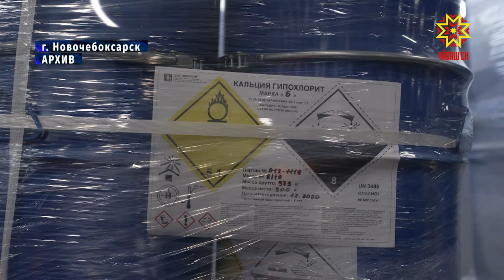13 июня на территории «Химпрома» вспыхнул пожар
Публичное акционерное общество  «Химпром» вновь  оказалось в центре общественного внимания. 13 июня на его территории  вспыхнул пожар на производстве  гипохлорита кальция. Напомним, его открыли пару лет назад.  Огонь тушили 2 часа. Пострадало 500 квадратных метров площади, по официальной версии - обошлось без человеческих жертв. Что стало причиной чрезвычайного происшествия и кто понесет за это наказание,  разбиралась наша съемочная группа.